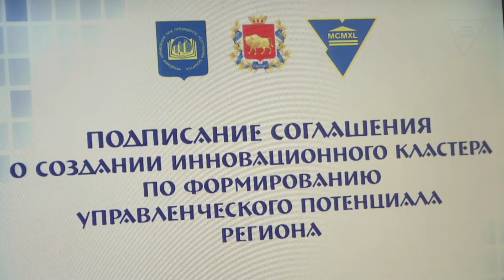Инновационный кластер по формированию управленческого потенциала региона